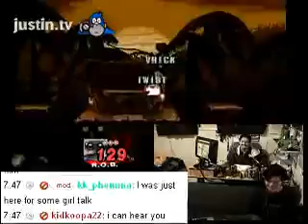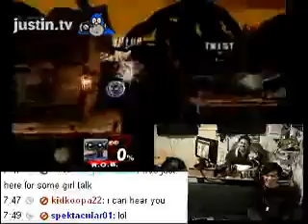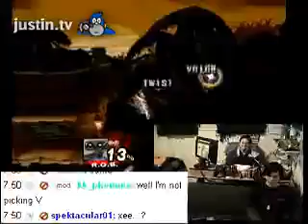ajTwist Perfects AzN Noob , Vrictor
Brawl Match Vrictor (Ness) vs ajTwist (R.O.B.) IRL